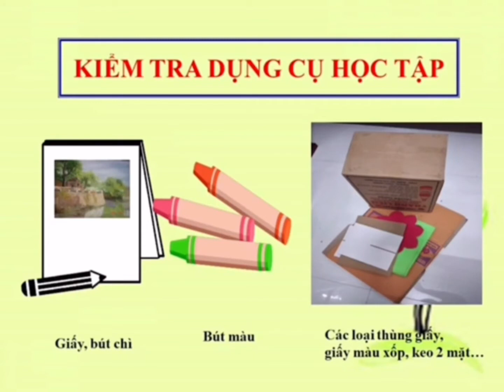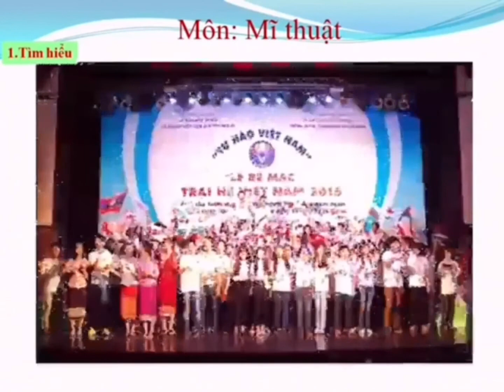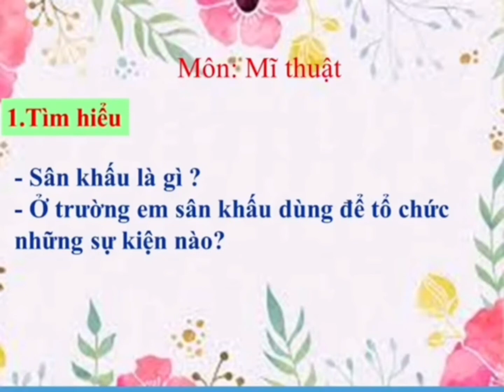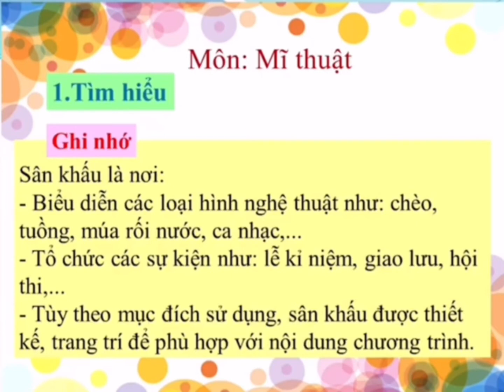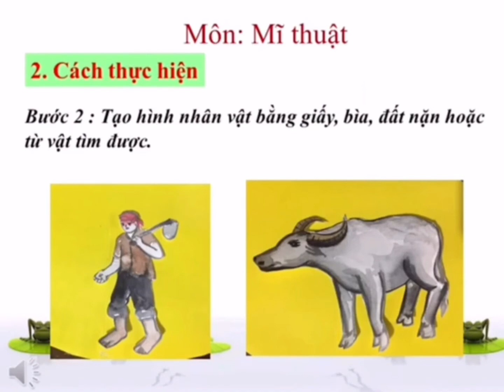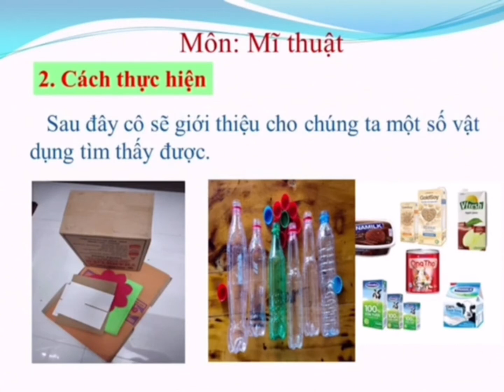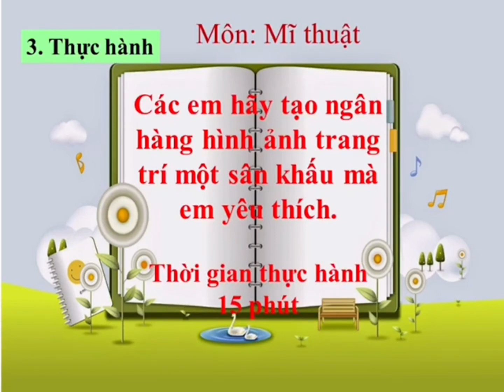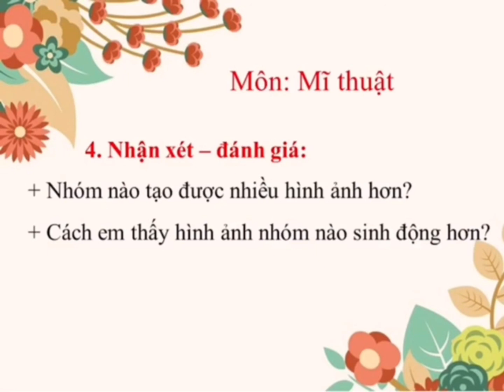LỚP 5 MĨ THUẬT TUẦN 19 CHỦ ĐỀ 8 TIẾT 1 TRANG TRÍ SÂN KHẤU